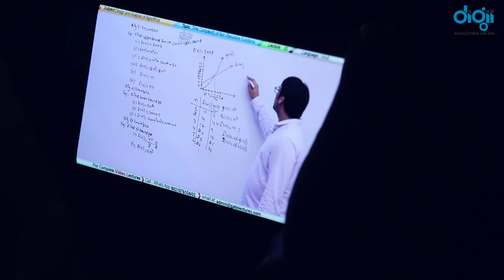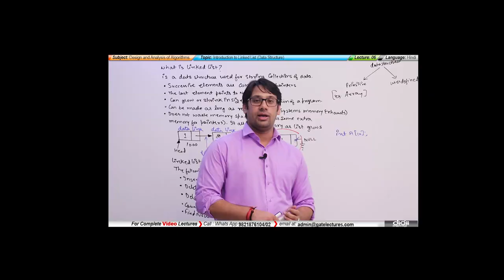Story of a Student - Student Life Part 1